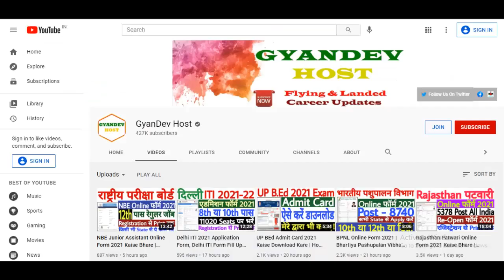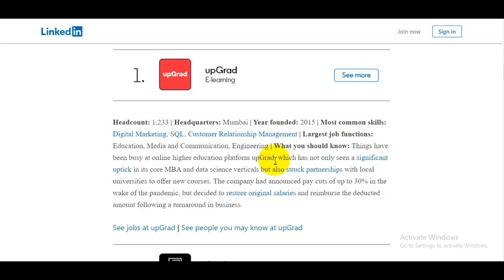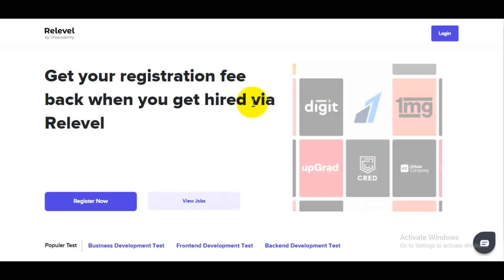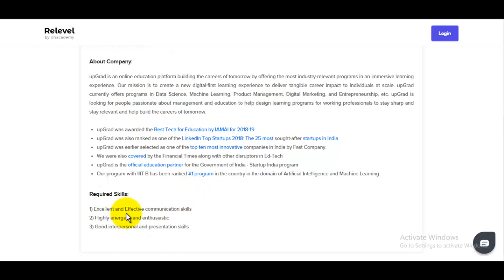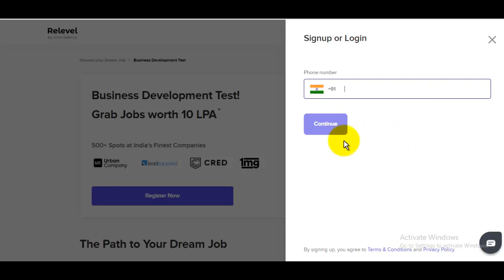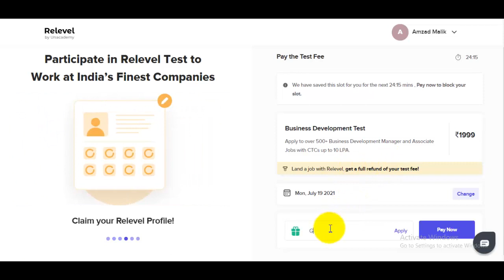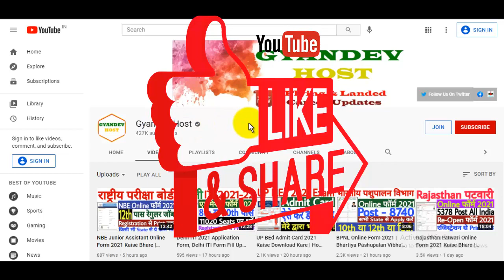New Off Campus Jobs 2021 in India's Top 10 Startups | Latest Private Jobs 2021 By Relevel Unacademy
स्नेहपूर्वक धन्यवाद!🙏
"आपका Dost
GyanDevHost"